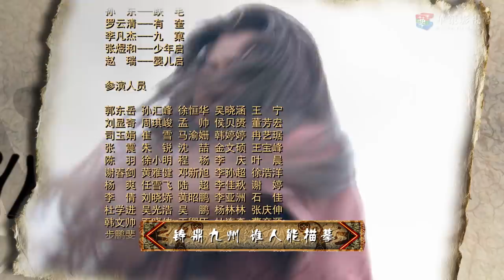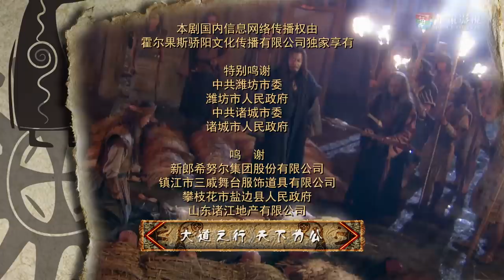《大舜》第20集 | 中国最牛帝王传奇曲折一生的爱恨情仇 | 宗峰岩、赵文瑄、聂远主演古装历史传奇剧 | The Great Shun